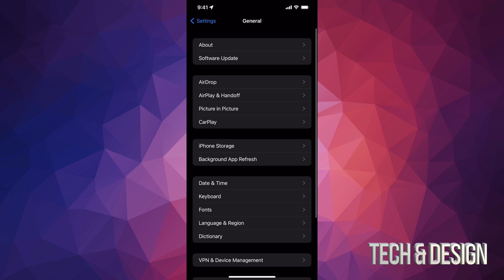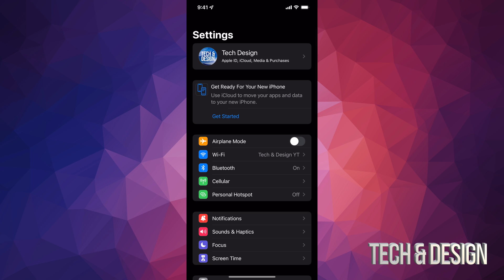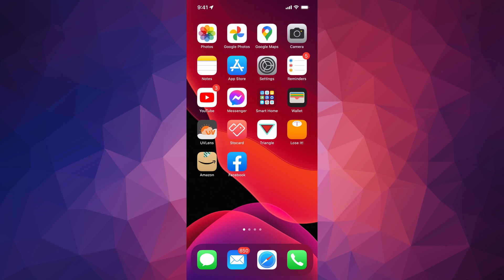How to Update iOS 15.2 - iPhone 13, iPhone 13 mini, iPhone 13 Pro, iPhone 13 Pro Max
Update iOS